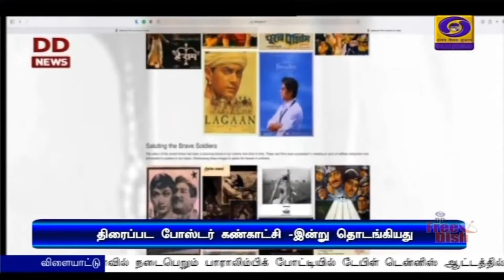PodhigaiTamilNews பொதிகைசெய்திகள்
AzadiKaAmritMahotsav அரசியல் சட்ட உருவாக்கம் மற்றும் சித்திராஞ்சலி 75 என்ற தலைப்பிலான நிகர்நிலை திரைப்பட போஸ்டர் கண்காட்சி ஆகியவற்றை புதுதில்லியில் இன்று தகவல் ஒலிபரப்புத்துறை அமைச்சர் அனுராக்தாக்கூரும், பண்பாட்டுத்துறை அமைச்சர் ஜி கிஷன்ரெட்டியும் தொடங்கி வைத்தனர்.